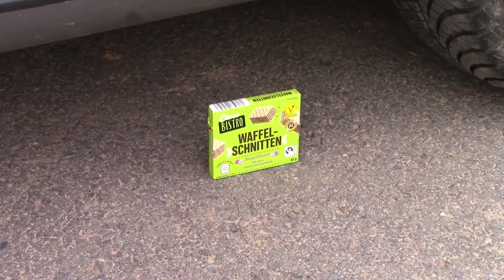Experiment Car vs Golf Ball, Waffles, Lemon Peel, Hard Soap | Crushing Crunchy & Soft Things by Car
WARNING! This is a dangerous crash test, do not try this by yourself ! No food was wasted while creating this video! Do NOT waste food!

Experiment Car vs Golf Ball, Waffles, Lemon Peel, Hard Soap, Right Guard | Crushing Crunchy & Soft Things by Car